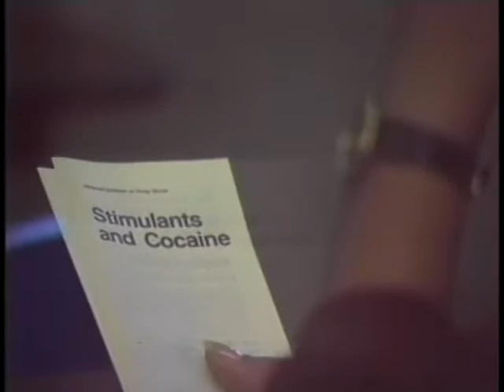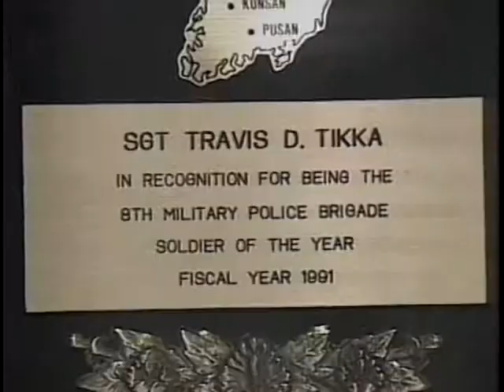SGT Travis Tikka honored